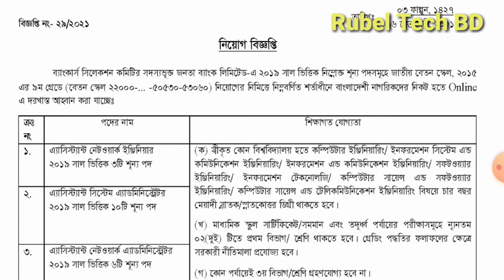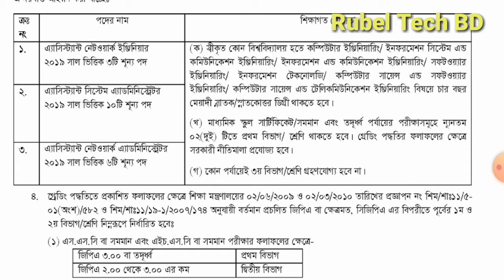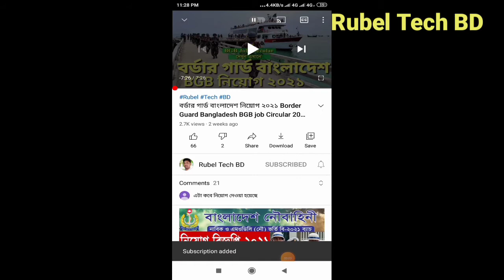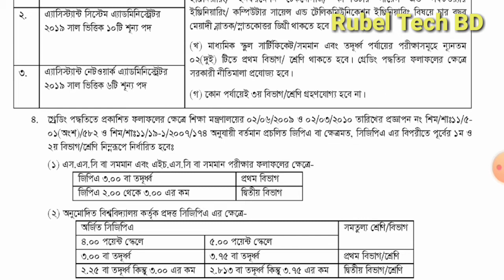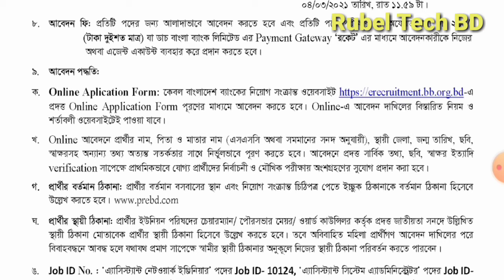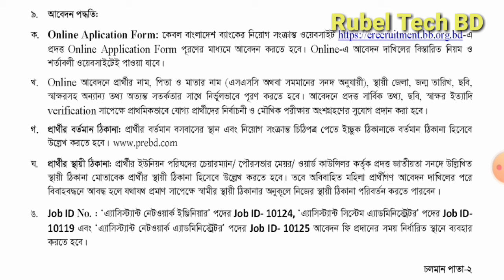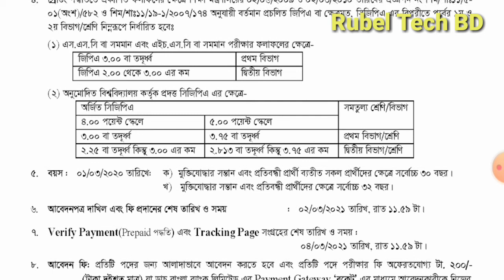জনতা ব্যাংক নিয়োগ বিজ্ঞপ্তি ২০২১। Janata Bank Job Circular 2021.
কারিগরি শিক্ষা অধিদপ্তর বিশাল  নিয়োগ বিজ্ঞপ্তি ২০২১।

৯০০+- টি -পদে,গাক -এনজিও -বিশাল  নিয়োগ বিজ্ঞপ্তি ২০২১

12 ই ফেব্রুয়ারি ২০২১শুক্রবার সাপ্তাহিক চাকরির- ডাক পত্রিকা।  chakrir -dak potrika Pdf  ফাইল সহ ডাউন।

BRAC- NGO, ব্রাক -এনজিও -জব -সার্কুলার নতুন নিয়োগ বিজ্ঞপ্তি ২০২১। BRAC NGO Job Circular 2021.

২৩০টি পদে বস্ত্র ও পাট মন্ত্রণালয়ে নিয়োগ ২০২১। Ministary of- textile and- jute job Circular 2021.

৫১//বাংলাদেশ সেনাবাহিনীতে MODC সৈনিক পদে  অনলাইনে আবেদন করার পদ্ধতি শুরু।

৪৬//জেলা প্রশাসকের কার্যালয় নিয়োগ বিজ্ঞপ্তি ২০২১। BD Deputy Commissioner's Office, Govt Job 2021